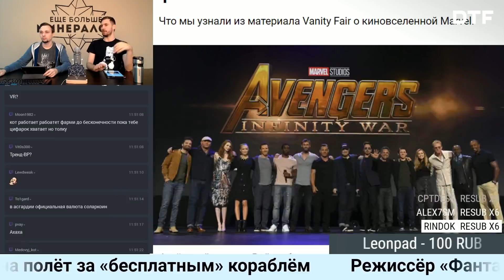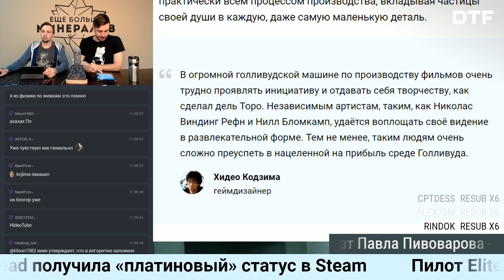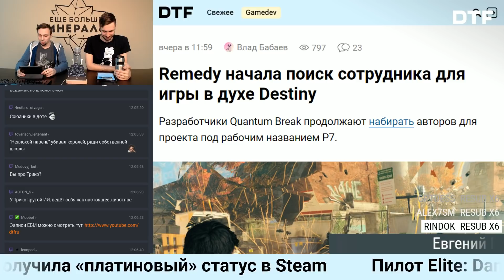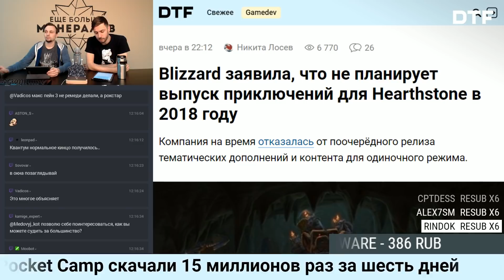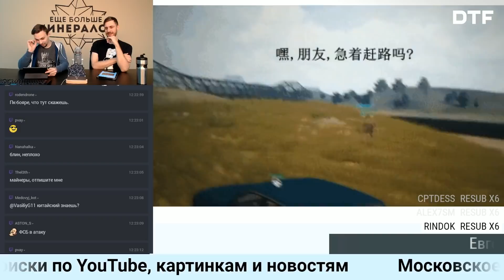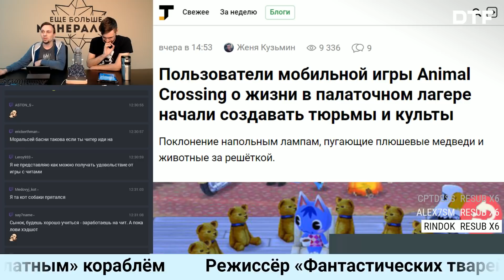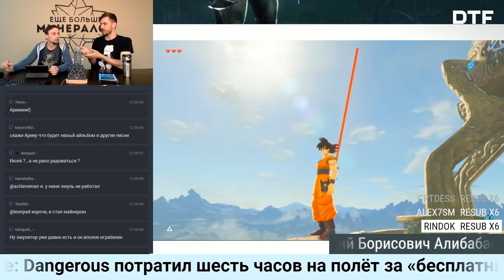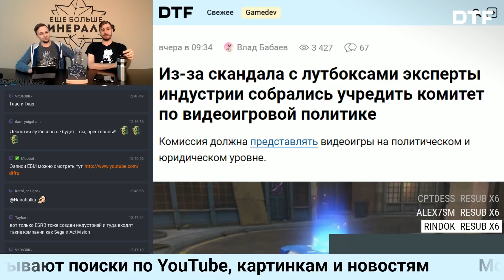☕ Игровые новости: PUBG, Новая игра Remedy, Hearthstone, Animal Crossing, скандалы с лутбоксами,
Игровые новости и другие наши стримы полностью в прямом эфире каждый будний день
Сегодня в выпуске:
Павел Болотский и Павел Пивоваров⬇⬇⬇

Инетерсное на сайте
8:43 «В четвёртых „Мстителях“ будет то, чего ещё не было в супергеройском кино: финал»

10:55 Мойра из Overwatch: ультимативный гайд

14:47 Форма творчества: Хидео Кодзима о любви и бизнесе

Основной блок
23:56 Новая игра Remedy. Комапния начала поиск сотрудника для игры в духе Destiny

34:20 Blizzard заявила, что не планирует выпуск приключений для Hearthstone в 2018 году

39:30 Читеры начали продвигать свои программы посредством внутриигровой рекламы в Battlegrounds

48:40 Пользователи мобильной игры Animal Crossing о жизни в палаточном лагере начали создавать тюрьмы и культы

54:10 Как моддеры развлекаются с Breath of the Wild

Тема дня
58:51 Из-за скандала с лутбоксами эксперты индустрии собрались учредить комитет по видеоигровой политике

Ежедневное информационно-развлекательное шоу ЕщеБольшеМинералов, смотри каждое утро в прямом эфире
Новостной ежедневный видео подкаст про игры, про кино, про разное.